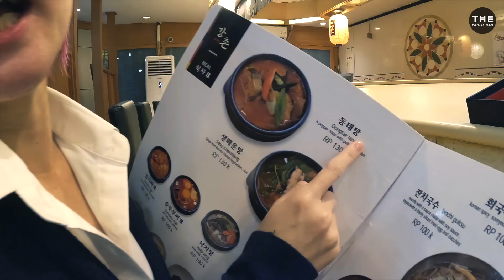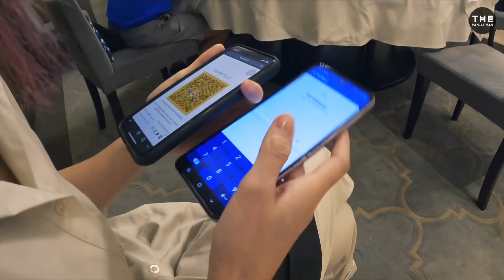innova solar kurang kompetitif di 2022 // "selamat menunaikan ibadah puasa" ucap auntie pat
casts in order of appearance
- koko cuan @apjtokro
- mas same & mas abay
- juragan sapi ceper @morgan.urse / @jbrt.garage
- koko budi @buddyrs_
- santo @santo_rev
- bang irfan @irfannughrotz
- koko billy @billferdian
- teddy @teddyrev
- auntie pat @patriciahidris